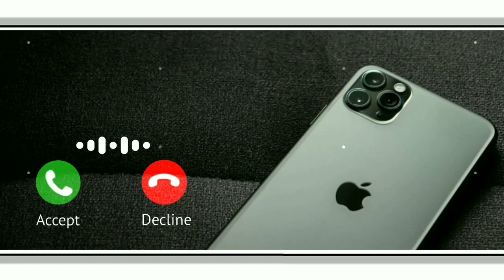Naino Ne Baandhi Kaisi Dor Re Ringtone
lyrics status, lyrics status hindi, lyrics status kaise banaye, motivational status video

This video is purely fan-made and  I just upload this to share this great music with the world.